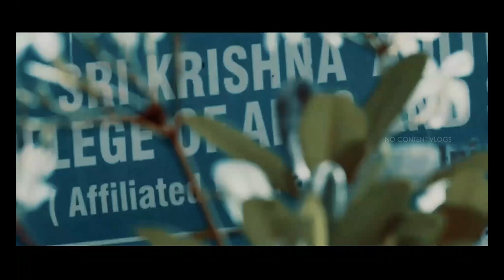Sri Krishna College Vlog - Part 1 | A Documentary Vlog | No Content Vlogs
An Entertainment based Documentary Vlog of Sri krishna college.

Our Team:
Concept & Ideas: Dharaneesh
Editing: Nirmal Kumar (aka) Nk
Behind the lens of Documentary video: Thanga Balaji